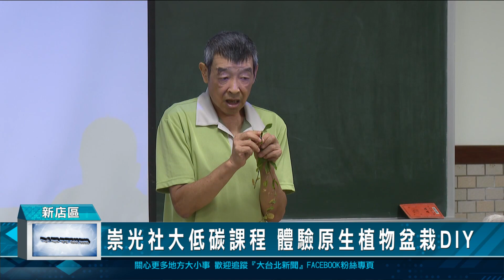崇光社大低碳課程 體驗原生植物盆栽DIY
新北市環保局補助新店地區低碳推廣中心、崇光社區大學，辦理112年度低碳課程，除了介紹原生植物在生物多樣性環境中，所扮演的角色，另外也安排參加的學員動手DIY，體驗復育台灣原生植物愛玉盆栽。